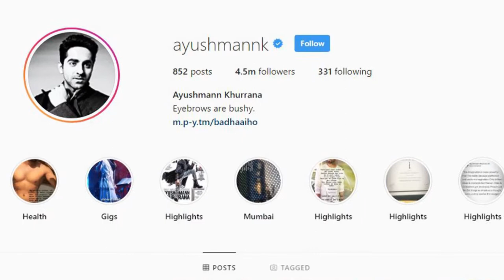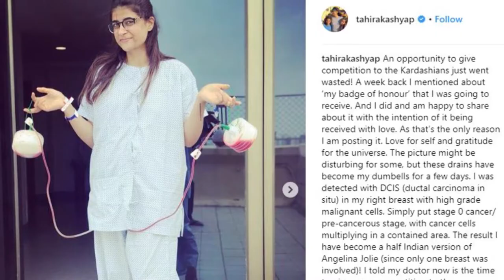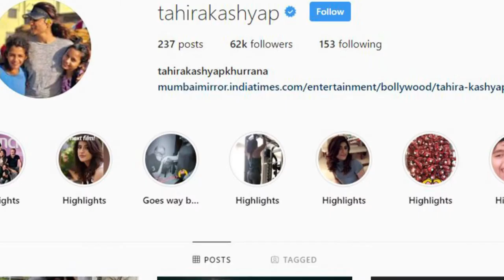आयुष्मान खुराना की पत्नी ताहिरा कश्यप झूझ रही है कैंसर से | Ayushmann Khurrana’s wife has cancer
आयुष्मान खुराना की पत्नी ताहिरा कश्यप ने दो महीने पहले भी कैंसर का ... मैं स्टेज 1 के कैंसर से जूझ रही हूं।

ताहिरा कश्यप: ''मेरे दाएं ब्रेस्ट में घातक कोशिकाओं के साथ DCIS (ductal carcinoma in situ) होने का पता चला। सीधे तौर पर बताऊं तो स्टेज 0 कैंसर/कैंसर के पहले का स्टेज। वहां कैंसर की कोशिकाएं बढ़ रही थीं।